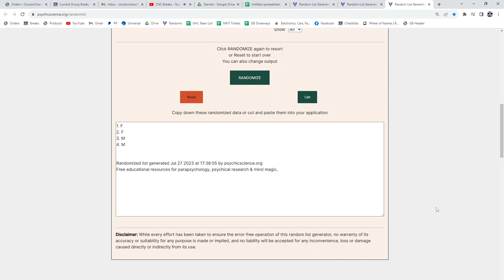Multi Randoms - C&C GB #20,208